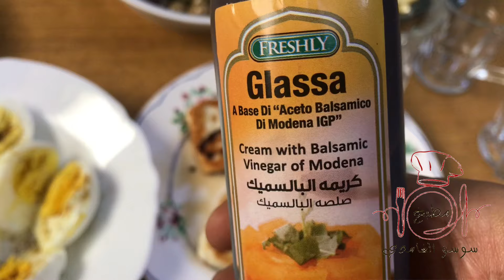ترتيباتي لاستقبال جاراتي